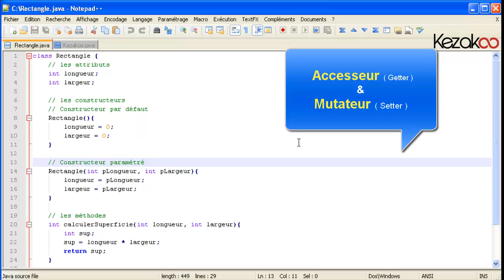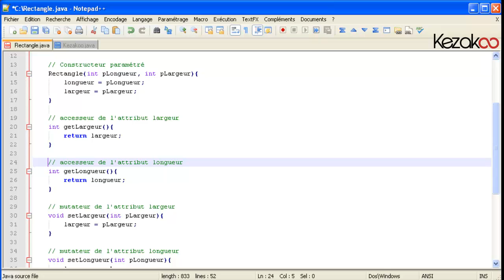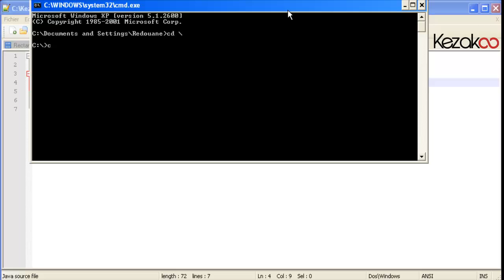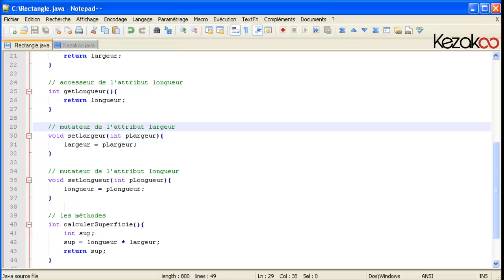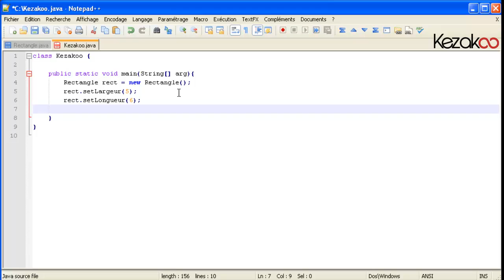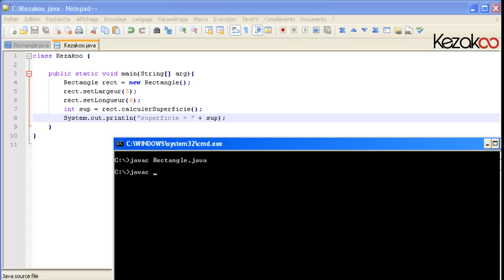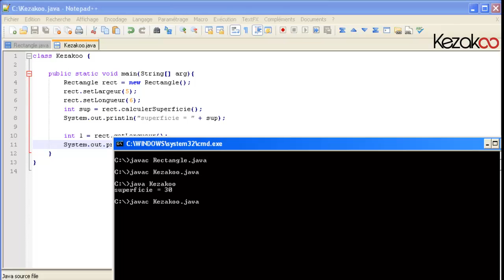Kezakoo-Java-Accesseur et Mutateur